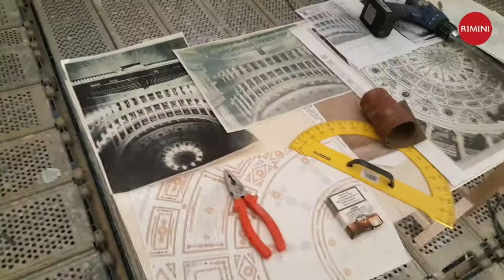Posa apparato decorativo nella volta del Teatro Galli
Le interviste agli addetti ai lavori